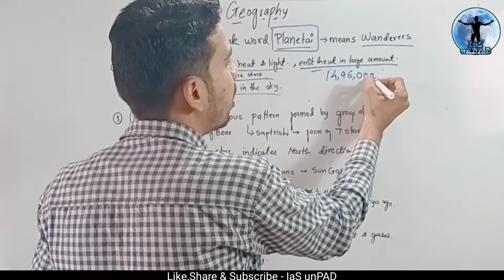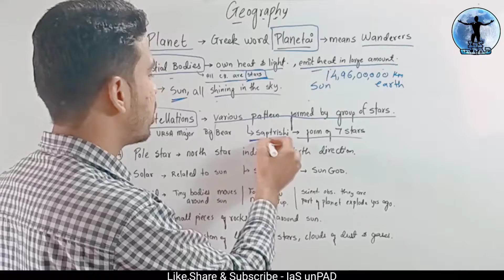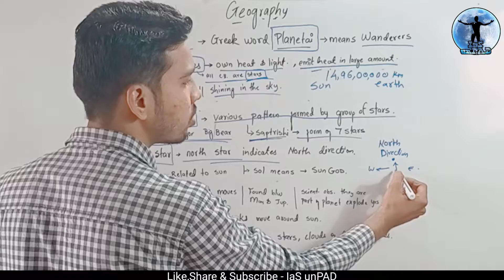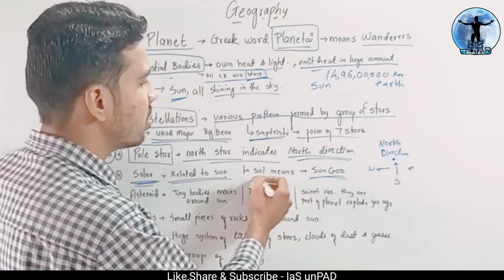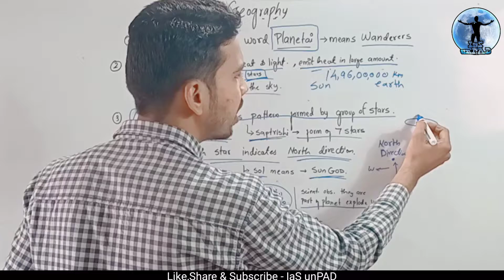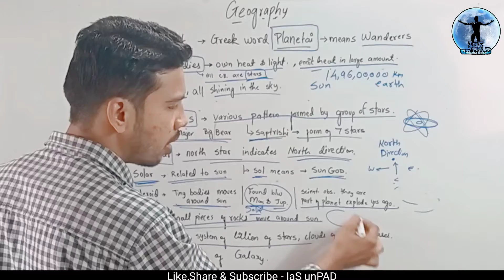Geography में ये सब मालूम है क्या ?🤔 Planets, solar system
IaS unpad is educational & study channel.
Here you will get maths, general science,  current affairs  and much more ..
So be in touch with IaSunPAD

Maths playlist all videos